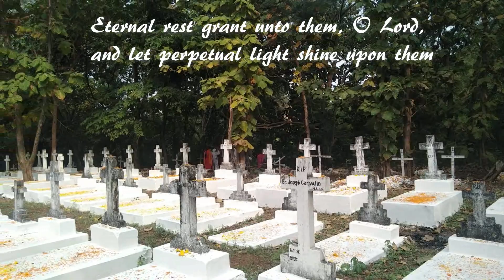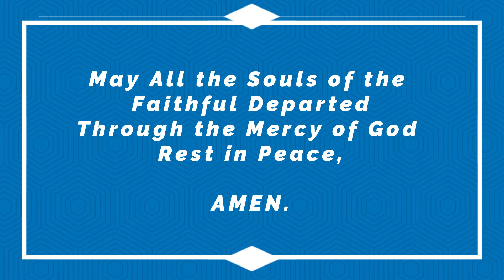All Souls Day/Praying for all the Departed Souls/ Seminary Hills/ Nagpur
Eternal rest grant unto them, O Lord,